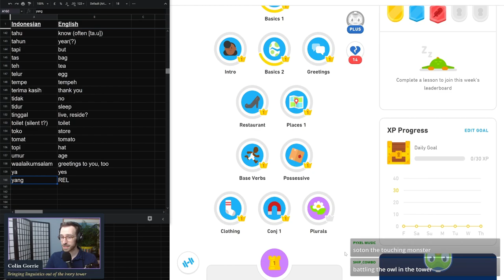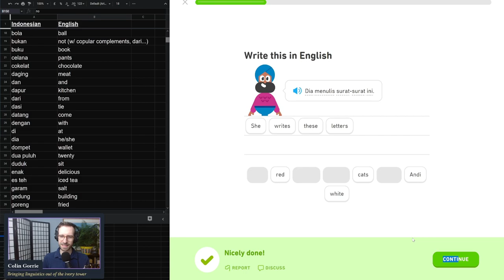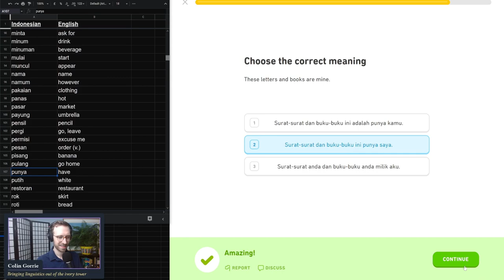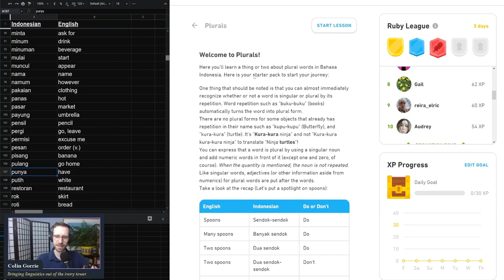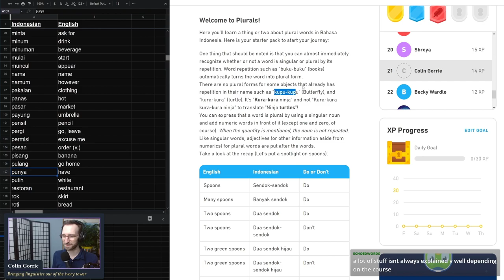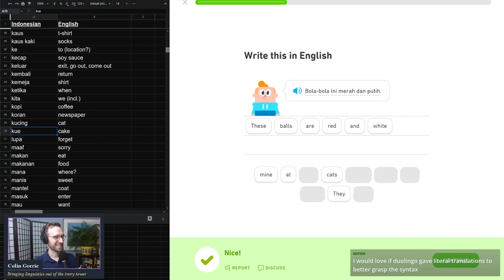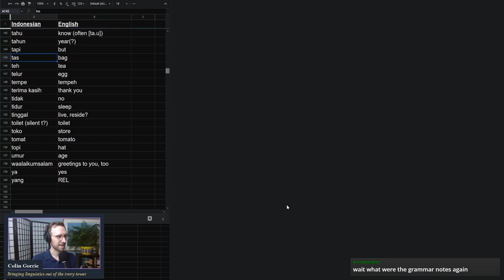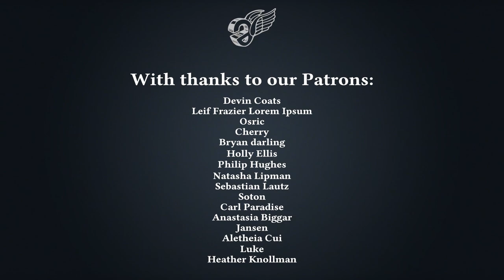I forgot Indonesian | Let's Play Duolingo - Indonesian E13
Let's learn Indonesian with Duolingo! Unfortunately a few words have slipped my mind since I last practised. How will I recover?